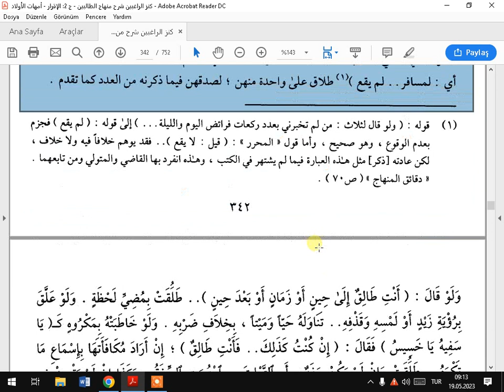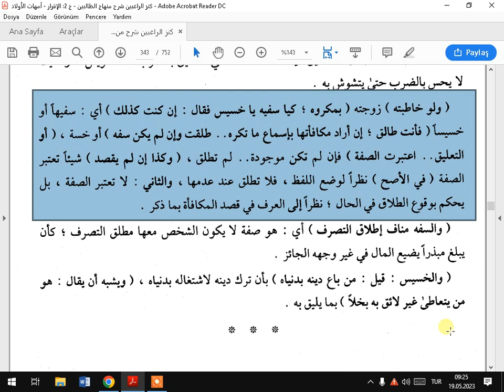كنزالراغبين انواع اخرى من التعليق في الطلاق